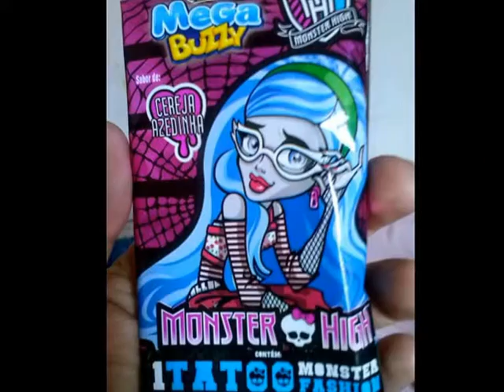Sorveteria com a família Dias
Família Dias tomando sorvete na sorveteria...muuuuito bom 2013!